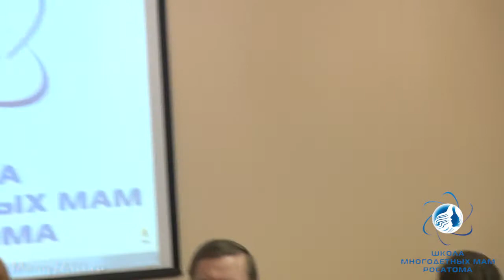Круглый стол "Многодетные семьи и государство"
"Школа многодетных мам Росатома"